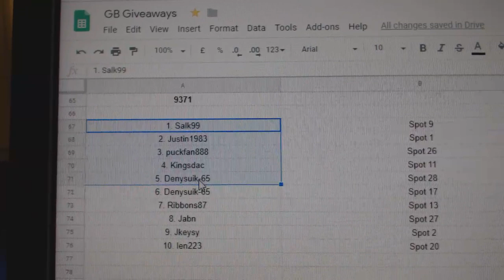Multi Randoms - C&C GB #9371